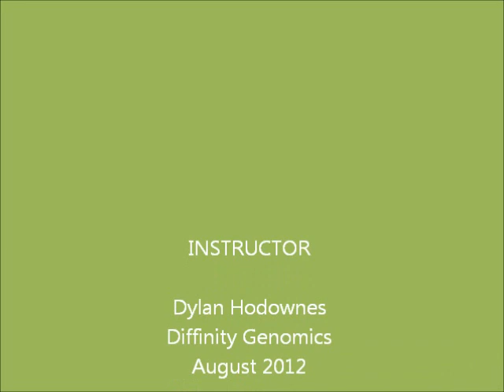Programming the Labnet Excel Pipette for use with the Diffinity RapidTip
This video will show you how to program your Labnet Excel Electronic Pipette for use with the Diffinity RapidTip and RapidTip2